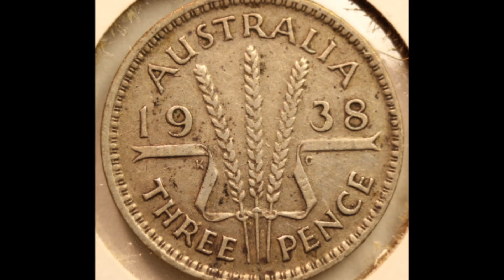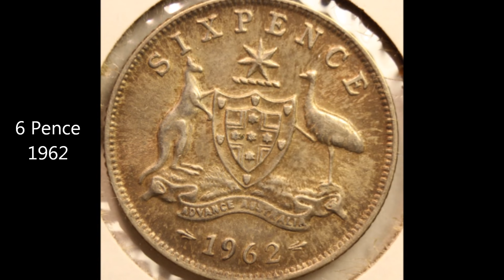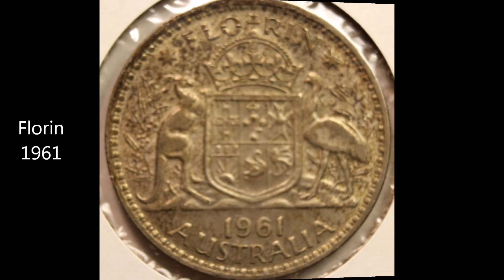AUSTRALIAN Pre Decimal coins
3 Pence, 6 Pence, Shilling and Florin